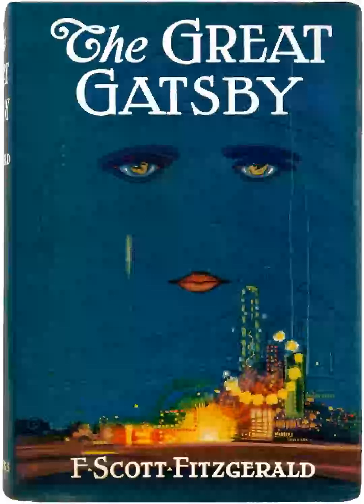The Great Gatsby Writing and production Alternative titles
The Great Gatsby is a 1925 novel by American writer F. Scott Fitzgerald. Set in the Jazz Age on Long Island, near New York City, the novel depicts first-person narrator Nick Carraway's interactions with mysterious millionaire Jay Gatsby and Gatsby's obsession to reunite with his former lover, Daisy Buchanan. The novel was inspired by a youthful romance Fitzgerald had with socialite Ginevra King, and the riotous parties he attended on Long Island's North Shore in 1922. Following a move to the French Riviera, Fitzgerald completed a rough draft of the novel in 1924. He submitted it to editor Maxwell Perkins, who persuaded Fitzgerald to revise the work over the following winter. After making revisions, Fitzgerald was satisfied with the text, but remained ambivalent about the book's title and considered several alternatives. Painter Francis Cugat's dust jacket art greatly impressed Fitzgerald, and he incorporated its imagery into the novel. After its publication by Scribner's in April 1925, The Great Gatsby received generally favorable reviews, though some literary critics believed it did not equal Fitzgerald's previous efforts. Compared to his earlier novels, such as This Side of Paradise and The Beautiful and Damned, Gatsby was a commercial disappointment. It sold fewer than 20,000 copies by October, and Fitzgerald's hopes of a monetary windfall from the novel were unrealized. When the author died in 1940, he believed himself to be a failure and his work forgotten. During World War II, the novel experienced an abrupt surge in popularity when the Council on Books in Wartime distributed free copies to American soldiers serving overseas. This new-found popularity launched a critical and scholarly re-examination, and the work soon became a core part of most American high school curricula and a part of American popular culture. Numerous stage and film adaptations followed in the subsequent decades. Gatsby continues to attract popular and scholarly attention. Contemporary scholars emphasize the novel's treatment of social class, inherited versus self-made wealth, gender, race, and environmentalism, and its cynical attitude towards the American Dream. One persistent item of criticism is an allegation of antisemitic stereotyping. The Great Gatsby is widely considered to be a literary masterwork and a contender for the title of the Great American Novel.